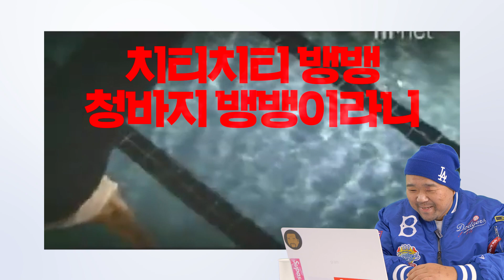[전꼰시] 디보를 구조하기 20년 전에 그가 있었다!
디보를 알아본 선구안으로 유명한 양동근..

하지만 20년 전에는 유일무이한 레전드 아티스트였다구!

힙합꼰대 수파형과 함께보는 YDG의 탄생과 비하인드!